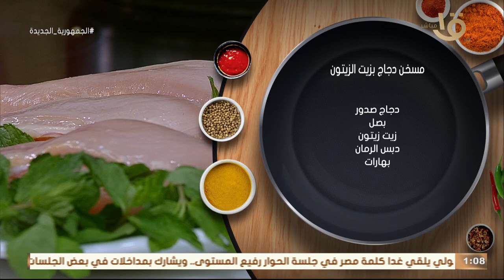😋أكلة مشهورة لكن الطريقة دي مش هاتلاقيها عند حد👌.. "مسخن دجاج 🌯بزيت الزيتون🌿" مع الشيف المغازي👨‍🍳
أكلة أمي | 😋 أكلة مشهورة لكن الطريقة دي مش هاتلاقيها عند حد👌.. "مسخن دجاج 🌯بزيت الزيتون🌿" أسرارها مع الشيف المغازي👨‍🍳 ✌️